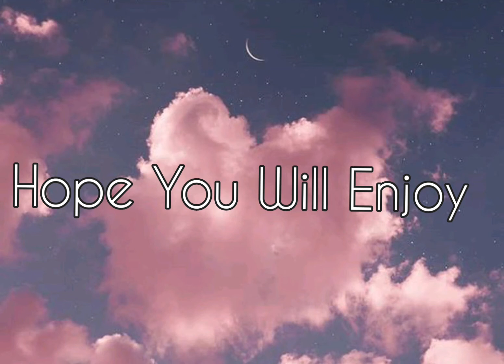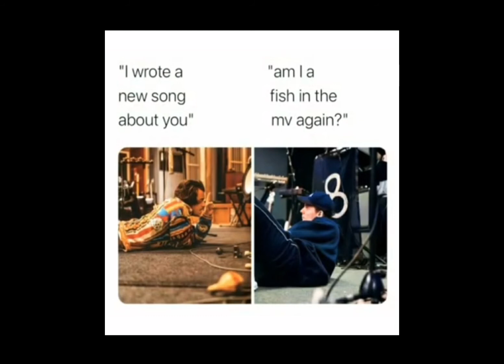One Direction memes #15